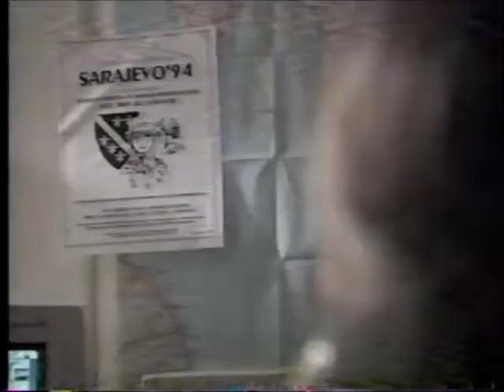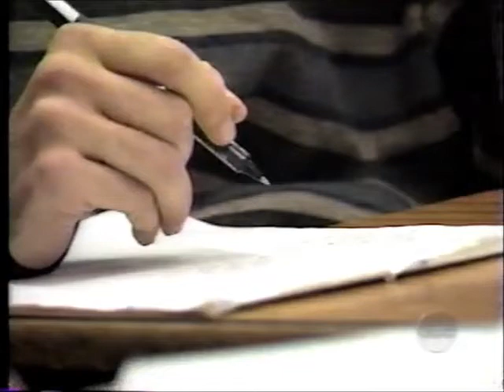Bosnian Students Nightline 1997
Several Bosnian teenagers fled the genocidal war in their country in the 1990s, coming to Exeter, New Hampshire during their high school years.  This Frontline program documents their experience with their American hosts and the efforts of a citizen activist to bring them to the US.  Includes some reflections by Elie Wiesel.